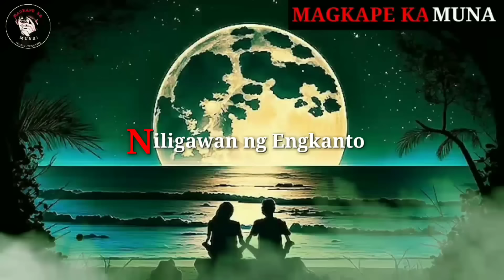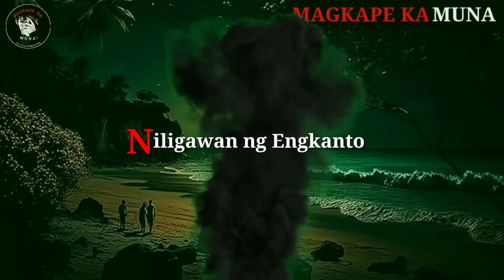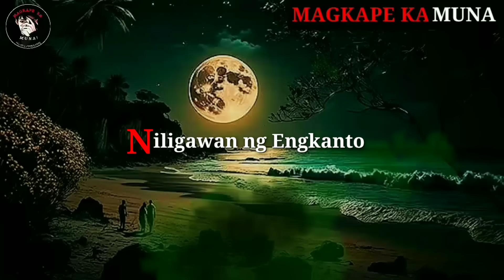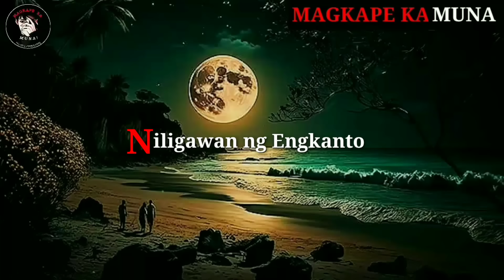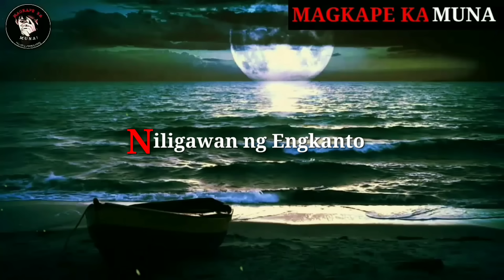NILIGAWAN NG MAYAMANG ENGKANTO | Kwentong Engkanto | True Story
Narrated by : CA$₱ER